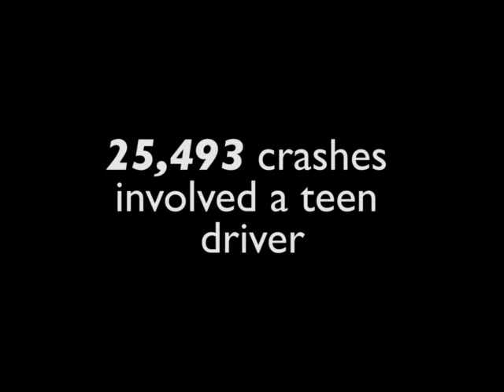Courtland High School YOVASO Video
Arrive Alive Campaign PSA